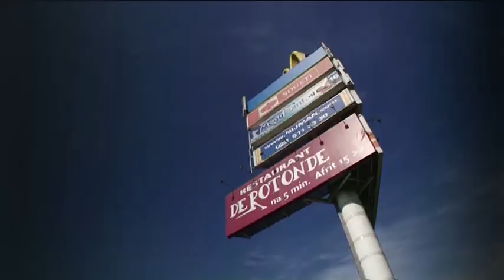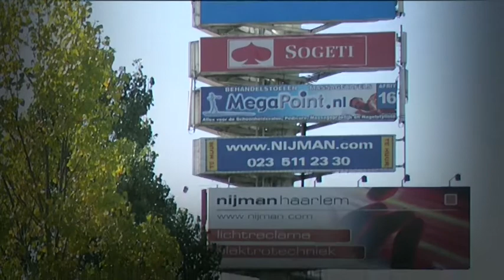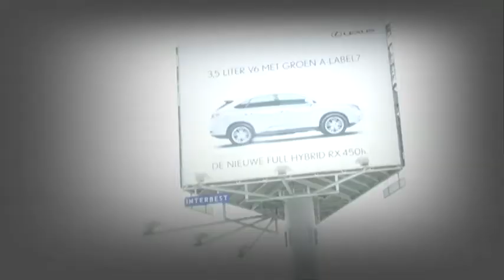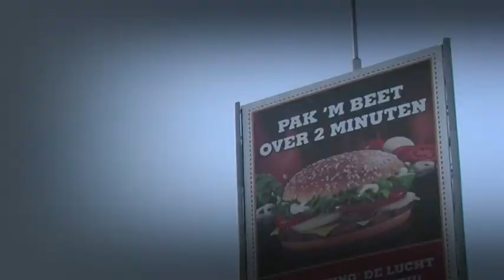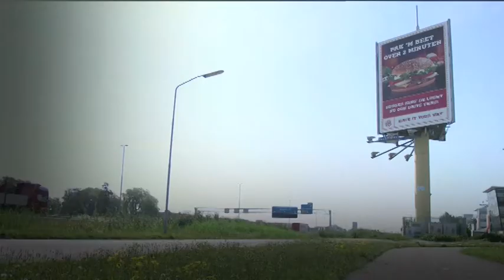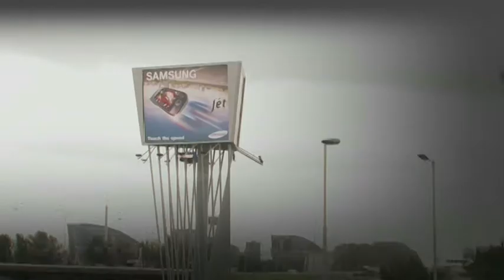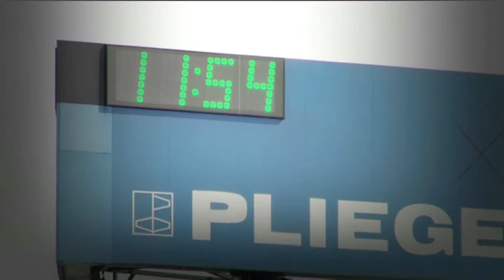Jouw Tekst Hier, Deel 02 hfst 04 (LUWE vormgeving, Luc Wermers)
Jouw Tekst Hier Deel 02

Hoe staat het met de Gelderse snelwegomgeving? Is er sprake van verrommeling of is het Gelderse landschap nog beleefbaar vanuit de auto op de snelweg? Over dit onderwerp heeft de provincie een beeldessay en film laten maken met de titel 'Jouw Tekst Hier'. In de film starten vier deskundigen uit verschillende disciplines de dialoog over de kwaliteit van het Gelderse landschap en verrommeling door reclame-uitingen langs de Gelderse snelwegen. Kan de oplossing misschien gezocht worden in een landschapsontwerp, waarbij gekeken wordt naar de juiste reclame op de juiste plek? Het beeldessay staat aan de rechterkant van deze pagina bij Gld.documenten. De film staat binnenkort op deze site.

Uw mening
Wat vindt u? Worden we echt blij van reclame-uitingen langs de snelweg? Of is het gewoonweg verrommeling? Plaats uw reactie op deze stelling onderaan de pagina 'Reclames op Gelderse snelwegen' op de website Gelders Bouwmeesterschap (zie onder Gld.links).

opdrachtgever
PROVINCIE GELDERLAND

producent
LUC WERMERS

geluidopname
EGBERT HOTZ

camera & montage
LUC WERMERS

model
MATTHIJS KETS

voice-over
BARBARA PETERS

YTTJE FEDDES Rijksadviseur voor het Landschap
JOLANDA REITSMA wethouder gemeente Apeldoorn
MARK VAN RIKXVOORT adviseur outdoor branding RED
CO VERDAAS gedeputeerde provincie Gelderland